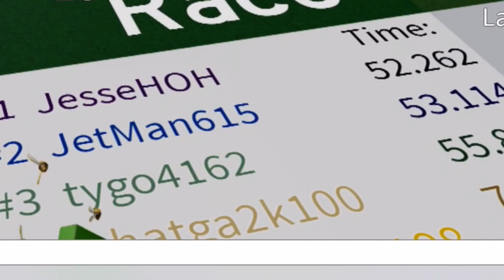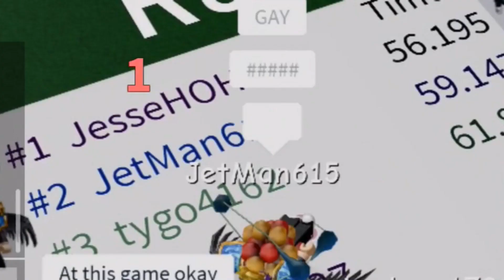JesseHOH’s NEW TAIL! + Me on a winning spree! (ROBLOX GAMEPLAY!)